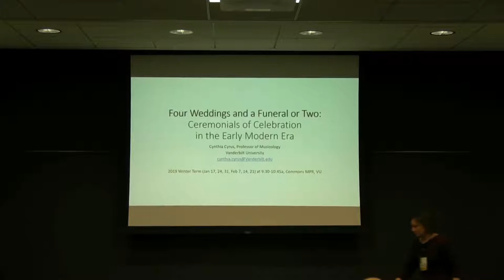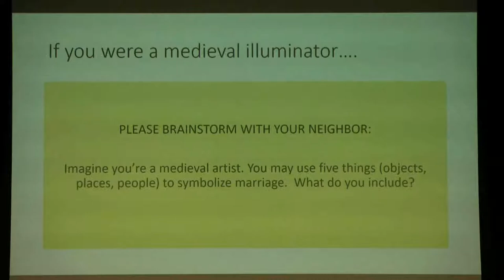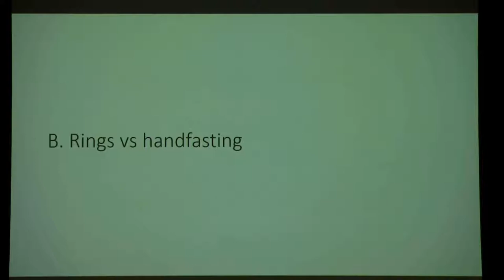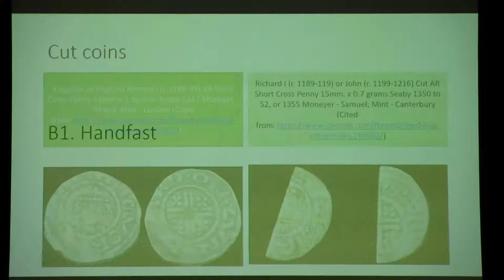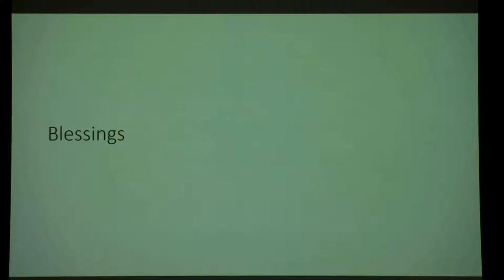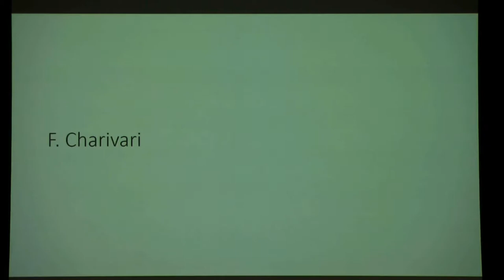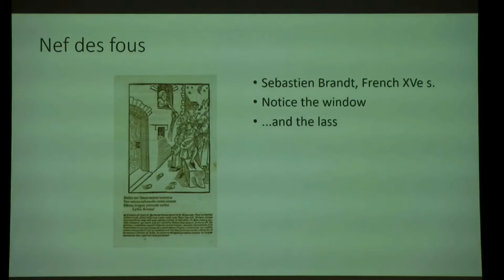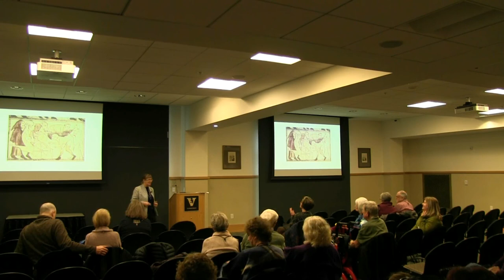Four Weddings and a Funeral or Two - Week 1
This course, instructed by Cynthia Cyrus, will examine a set of case studies of Western European celebrations - both nuptial and funeral - from the late Middle Ages to the eighteenth century.